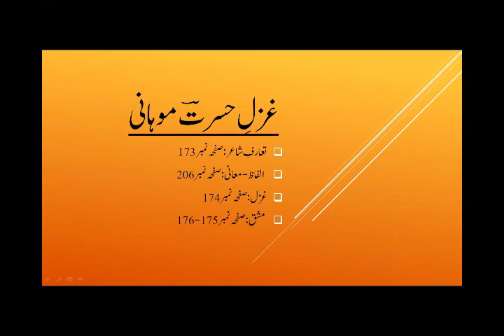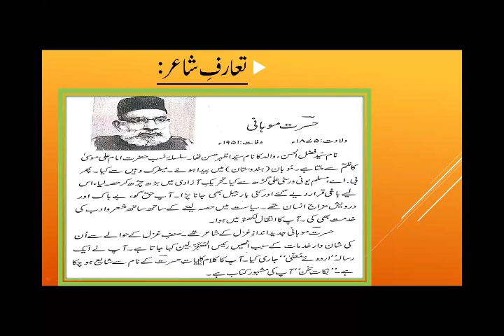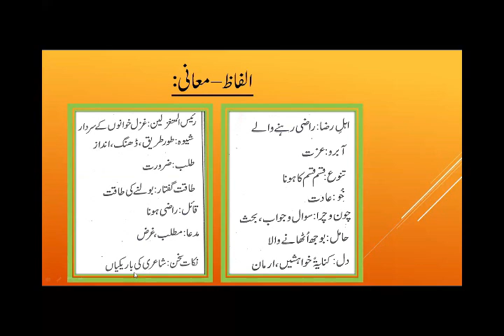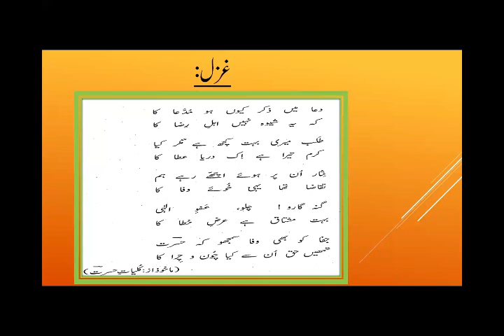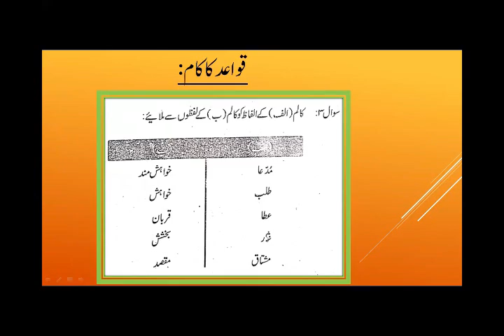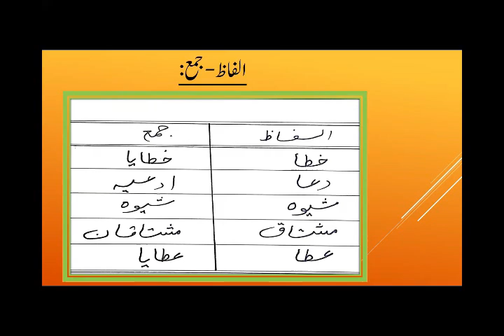Urdu Class Ten Day 02 (Week 04 Phase II)